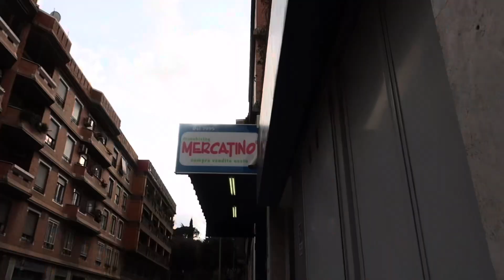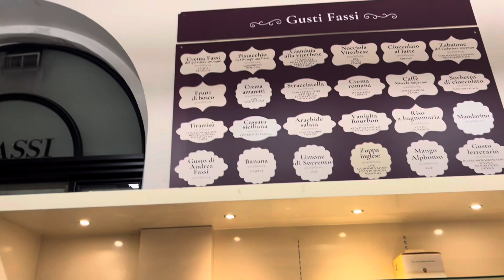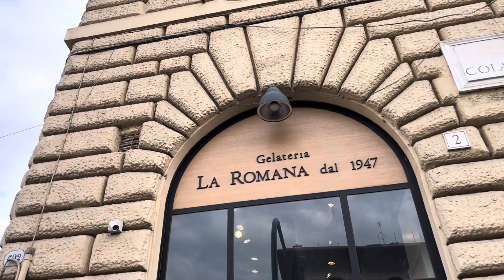rome diaries | flea market, graduation party and a lot of food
Hi this is the fifth episode of my Rome series, I hope you are enjoying it and see you for the next one.
Thank youuuu

- travel: christhechipsadventures

Camera used:
- Canon G7 Mark II
- IPhone 13

Edited on:
- CapCut